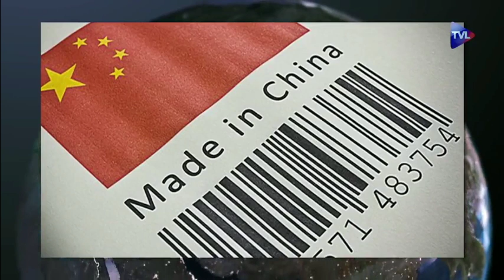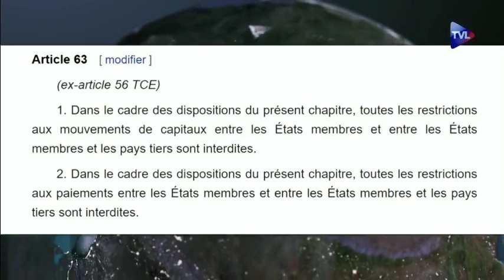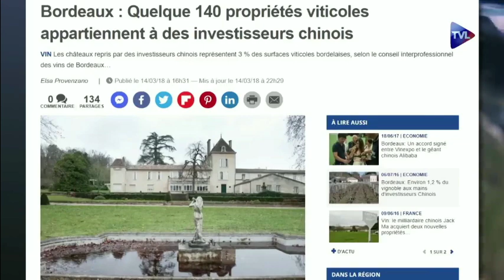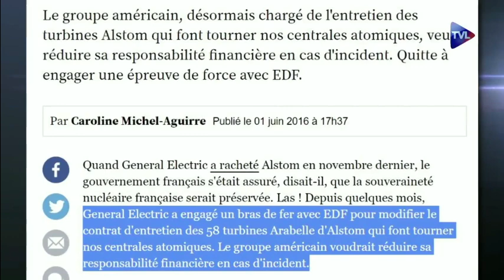L'Union européenne ne nous protège pas , au contraire elle nous détruit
Issu de l inteview de Charles Henri Gallois de l Union Populaire Republicaine sut TVL sur son livre les illusions economiques de l Union europeene , pour la video complete cliquez